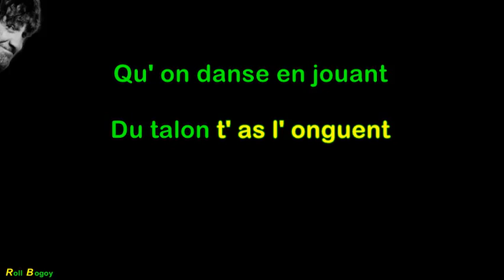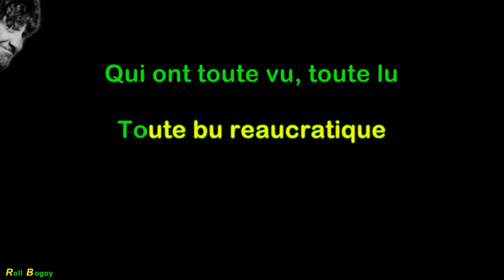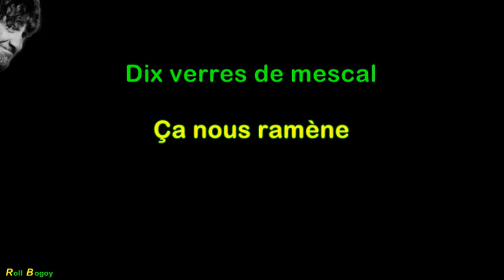Tango pital (karaoké)